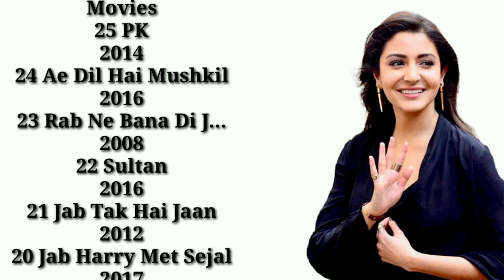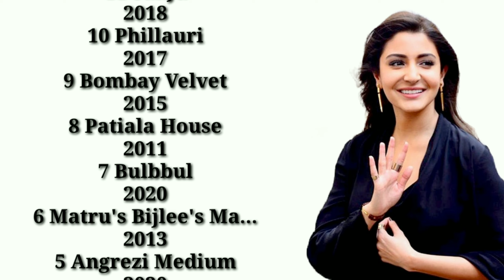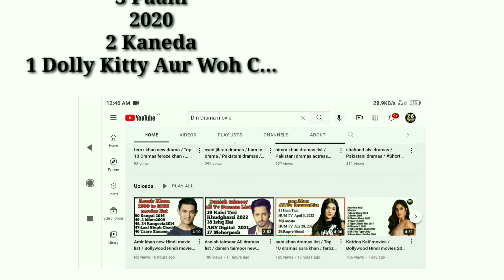anushka sharma movies list / shahrukh khan anushka sharma movie / bollywood movies 2022 full movie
Bollywood Hindi movies actorss Anushka Sharma all movies list anushkasharma hindi HindiMovies bollywood movie #